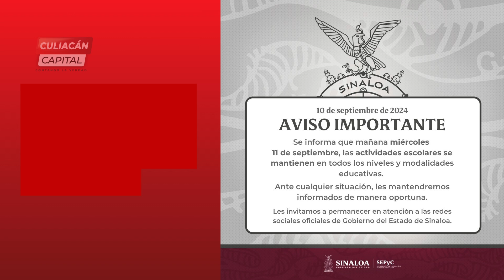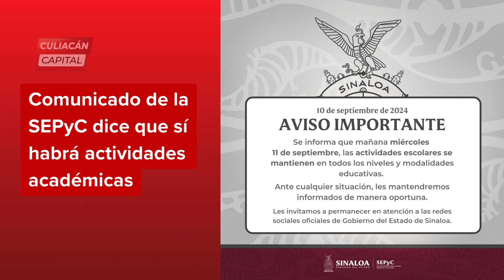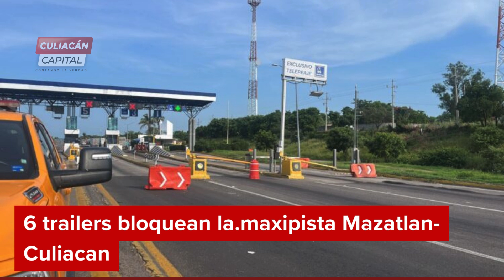Culiacán al Rojo Vivo: Recuento de hechos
Culiacán Capital no promueve la violencia ni la apología al delito, este video es creado con fines informativos sobre el recuento de hechos violentos ocurridos durante los últimos días.